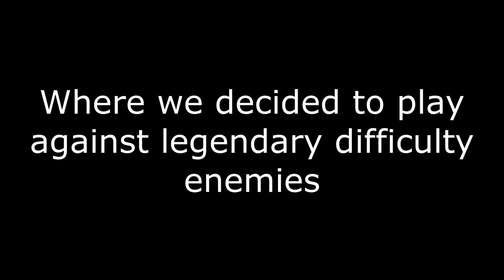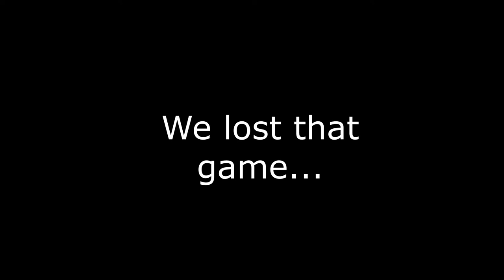The 1st Panzer Division - Halo Wars 2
When in doubt, throw the panzer division out. It works sometimes but what can I say someone needs to do something with Jack being useless to us.